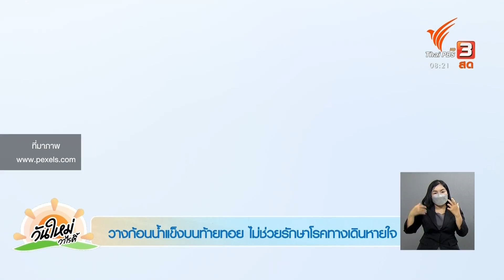วางก้อนน้ำแข็งบนท้ายทอย ไม่ช่วยรักษาโรคทางเดินหายใจ ? : ชัวร์หรือมั่ว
จากข้อมูลที่มีการส่งต่อกันในสื่อสังคมออนไลน์ พูดถึงประเด็นเรื่องการวางก้อนน้ำแข็งบนท้ายทอย สามารถช่วยรักษาโรคทางเดินหายใจ โรคหลอดเลือดหัวใจ และปวดเมื่อยตามร่างกาย เรื่องนี้ทางกรมการแพทย์แผนไทยและการแพทย์ทางเลือก กระทรวงสาธารณสุข ชี้แจงว่าไม่เป็นความจริง และต่อด้วยประเด็น กรมขนส่ง เปิดตรวจสภาพรถฟรี 20 รายการ ตั้งแต่บัดนี้ - 15 เม.ย. 65